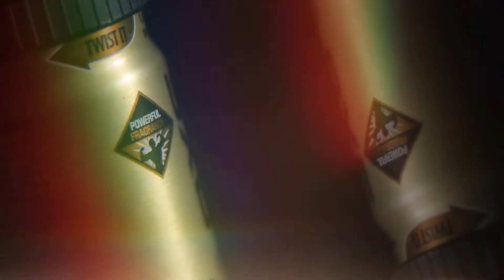Filming an epic Axe Commercial Video ad at home |ASCEND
Comercial Video of Axe deodorant using simple lighting setup and blackdrop.